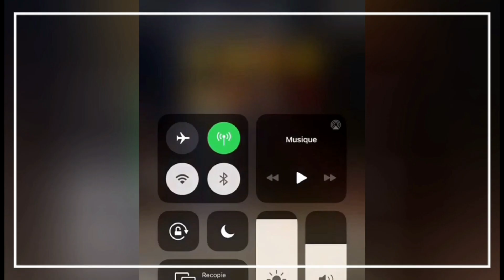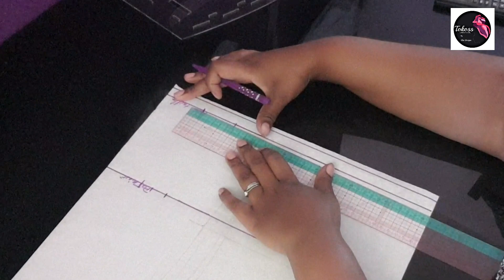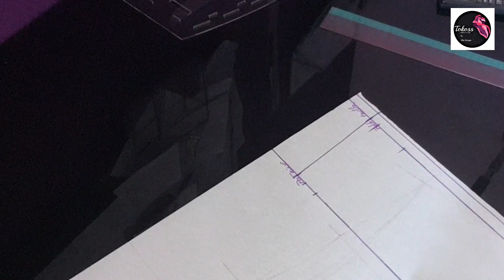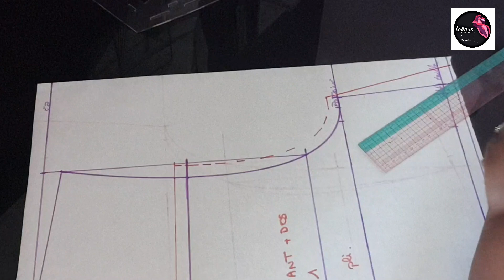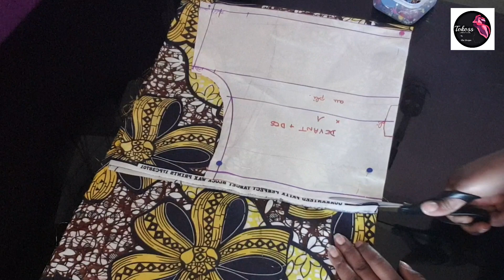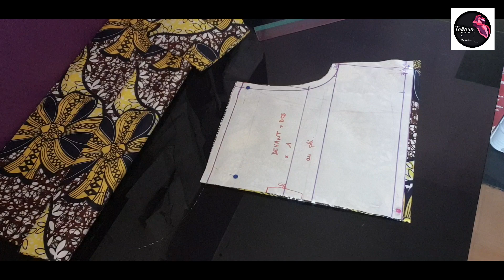[TUTO/DIY] COUDRE UNE ROBE D'ÉTÉ SPÉCIAL CURVY Part : 1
J'espère que vous allez bien. Il fait beau, il fait chaud.

Et si on se fesait notre petite robe d'été ? Allez osons dénuder les épaules.

Cette robe facile à réaliser mettra en valeur notre taille et laissera apparaître juste ce qu'il faut.
Longue ou courte, grâce à sa taille élastique vous vous sentirez à l'aise et elle s'adapte à toute les morphologies.

La suite en image.